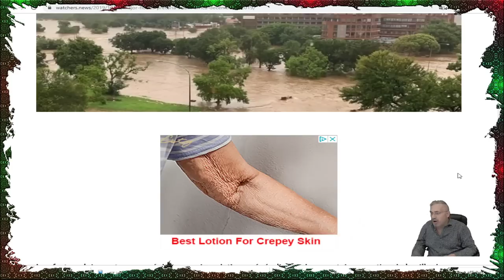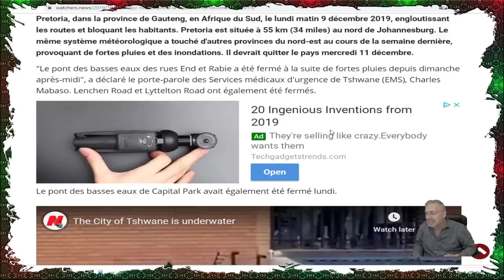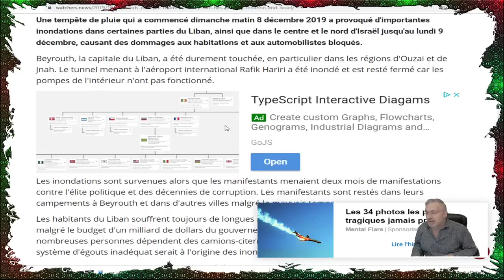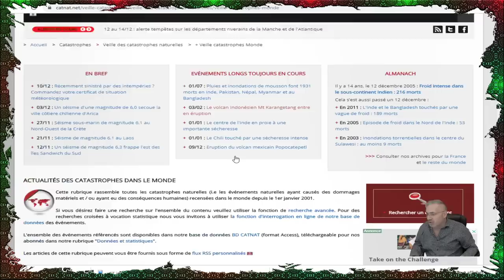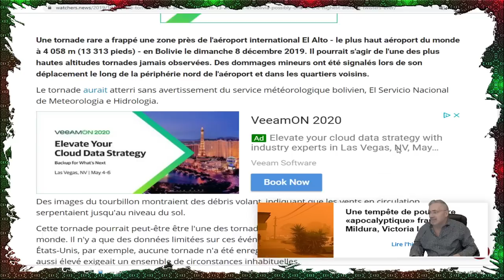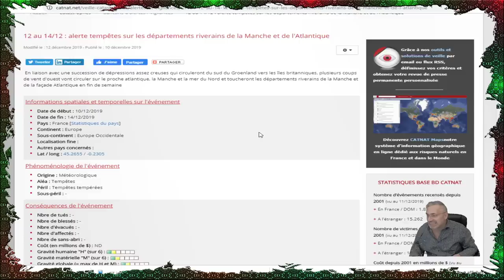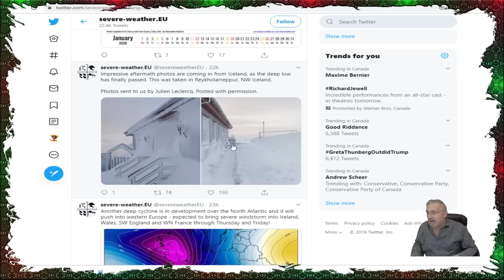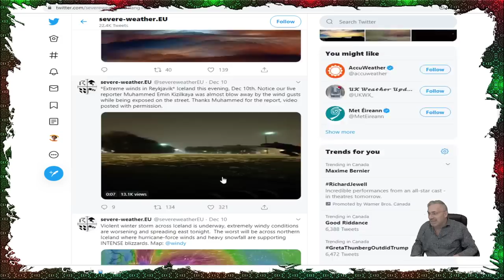DERNIÈRE HEURE; PLUSIEURS TEMPÊTES;ORAGES;INONDATIONS EN MÊME TEMPS!